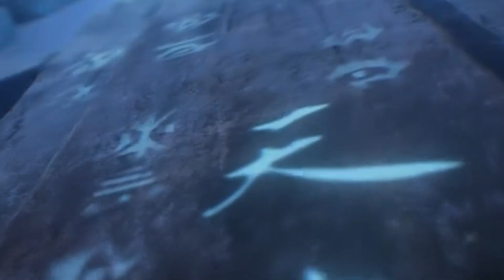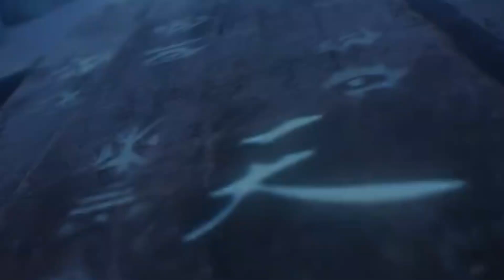Perfect World Episode 125 Explained indo | Perfect world Episode 125 sub eng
Yang mau dukung mimin agar channel ini lebih berkembang (tanpa ada paksaan ya gaes), silahkan klik link di bawah ini ya, terimakasih atau bisa juga di link yang ini ya terimakasih untuk yang sudah dukung mimin via saweria / sociabuzz – nya ya, semoga rezeki akan selalu di tambahkan terus, amin.